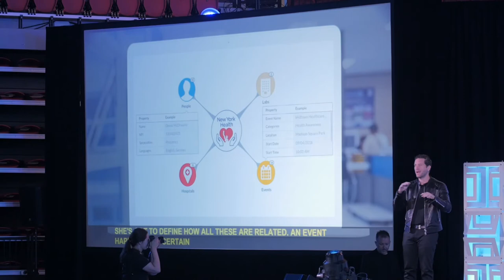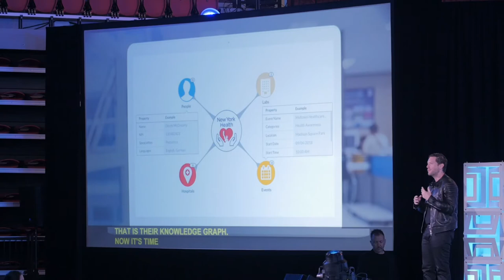VOICE Summit 2018 | Speakers | Giving Voice to the Intelligent Future | Howard Lerman